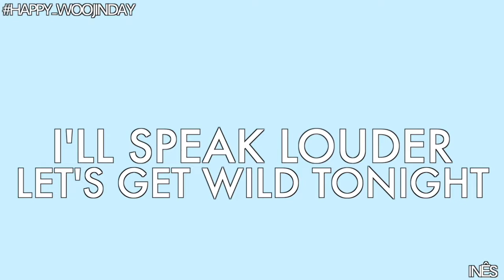Park Woojin | I Love It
I'm super lazy editing anything at all right now, but my favourite person on this planet is turning 19 (in Korea at last) today so I decided to edit this little something, lol. Please enjoy.